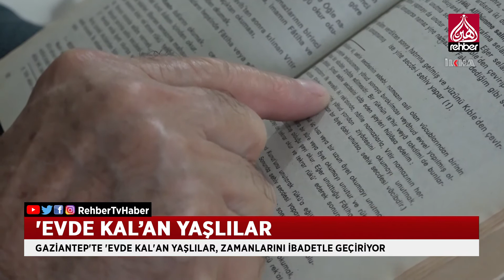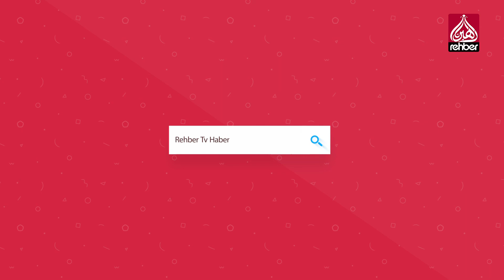'Evde kal'an yaşlılar zamanlarını ibadetle geçiriyor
Kovid-19 önlemleri kapsamında yetkililerin "evdekal" çağrısına uyarak önlem amaçlı evlerinden çıkmayan yaşlılar, zamanlarını Kur'an-ı Kerim ve İslami kitaplar okuyup namaz kılarak değerlendiriyor.

   OYNATMA LİSTELERİMİZ